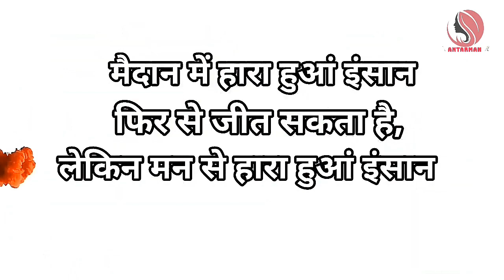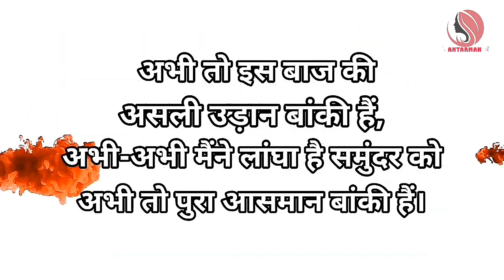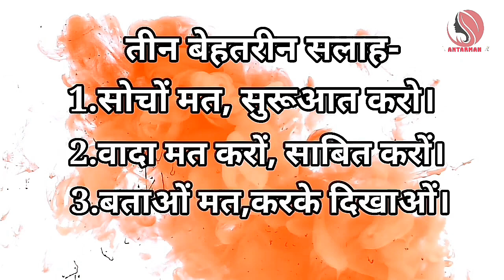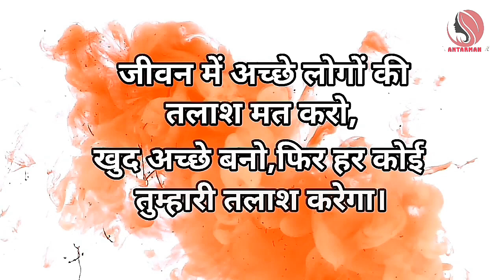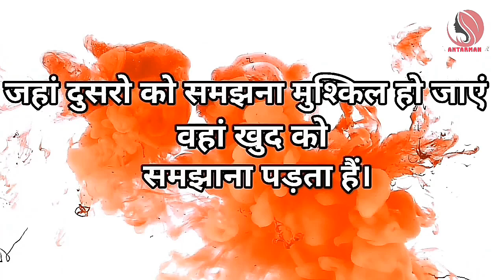अगर तोड़ना है रिकॉर्ड तो इन बातों को..|Powerful motivational speech hindi video